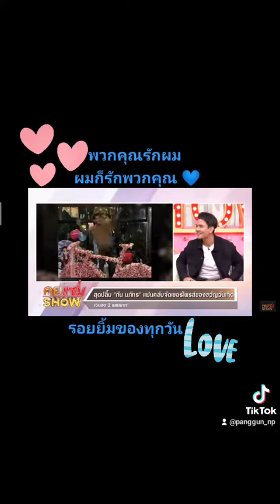เพราะมีเธอเป็นรอยยิ้มของทุกวัน 💙 ชอบเวลาพี่กันพูดถึงแฟนคลับ น่ารักตลอด ☺️